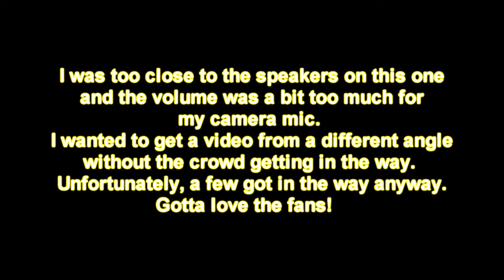Adam Carter Band - Friends in Low Places Live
Adam Carter (Lead guitar), Jerry Riggins (bass guitar), Chris Chastain (acoustic), and myself, Brian Faulkenberry on Drums, playing live at Club 221 in Walhalla, SC. 2013